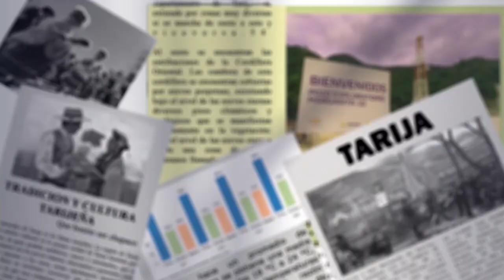Abogado denuncia al TSE por favorecer al candidato Marco Miranda tras anulación de inhabilitación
El abogado Xavier Guerrero Mendoza denunció que el Tribunal Supremo Electoral (TSE) favoreció al candidato judicial Marco Miranda, quien había sido inhabilitado por el Tribunal Electoral Departamental (TED).
Según Guerrero, la resolución del TSE que anula los procedimientos en el caso de Miranda está viciada, ya que no sigue los principios establecidos en materia de nulidad. Argumenta que la decisión del TSE, al anular todo el proceso hasta la admisión de la demanda, permite a Miranda modificar su defensa, lo que podría favorecerle injustamente y permitir que vuelva a estar en carrera como candidato judicial.